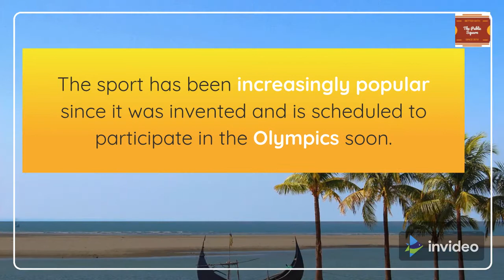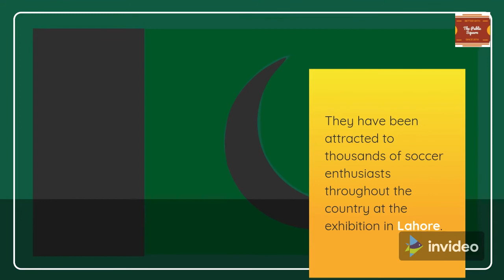The Public Square| which Legendary Brazilian Footballer to Visit Pakistan Soon???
Two-time FIFA World Player of the Year, Ronaldinho, is set to visit Pakistan in the next few months to promote Teqball. Ronaldinho and his brother have been influential in promoting the new sport in his home country, Brazil, and the duo is responsible for forming the official Teqball federation in the country.